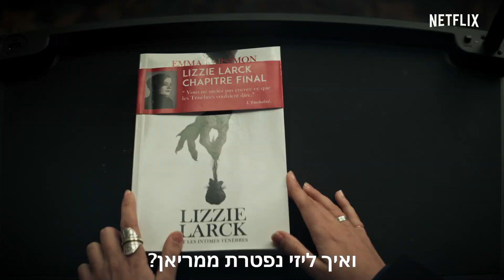מריאן | טריילר ראשי | Netflix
סופרת מגלה שהסיפורים המבעיתים שלה מתממשים לנגד עיניה וחוזרת לעיר הולדתה כדי להתמודד עם שדי העבר שעוררו בה השראה.